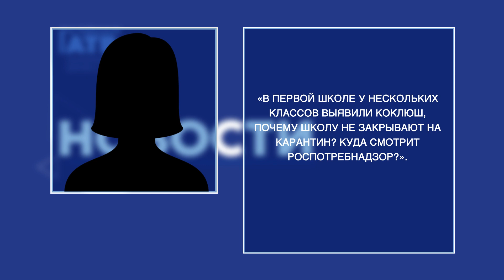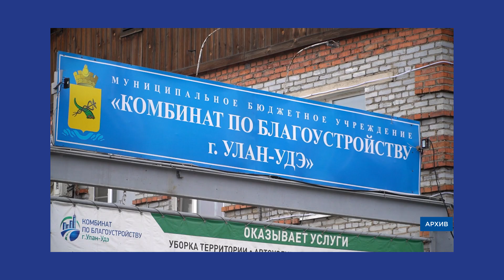«Главное за день»: улан-удэнцы будут самостоятельно посыпать дороги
- Вспышка коклюша в Курумкане
- Предварительная версия пожара на Моховой
- Сгорел вагон в Джиде
- Улан-удэнцы будут самостоятельно посыпать дороги